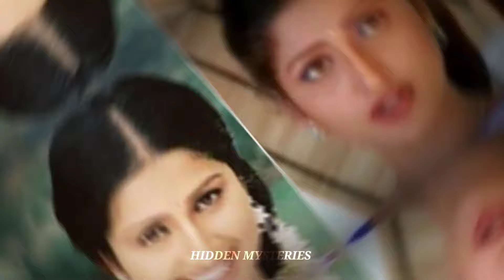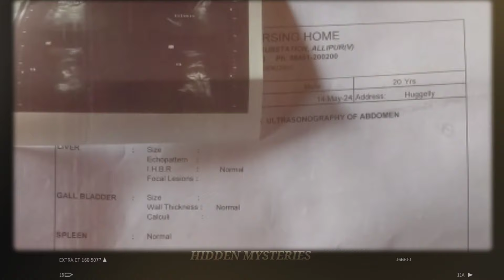ప్రత్యూష మరణానికి కారణం ఇప్పటికీ వీడింది || Pratyusha case study in Telugu#telugufacts